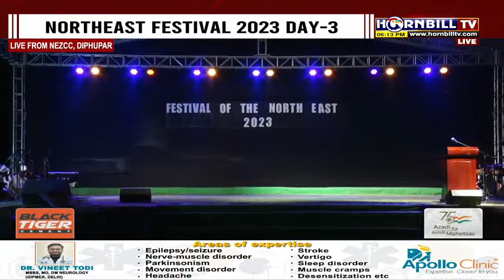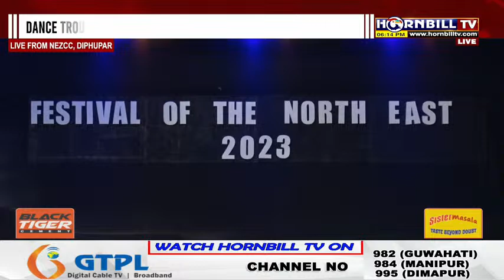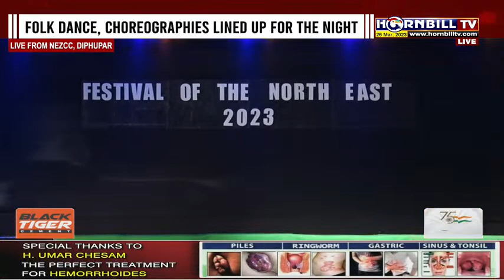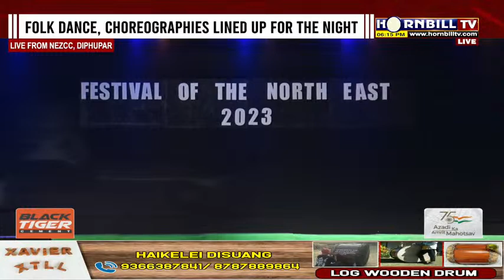NORTHEAST FESTIVAL DAY: FOLK DANCE, CHOREOGRAPHY NIGHT || HORNBILL TV || LIVE